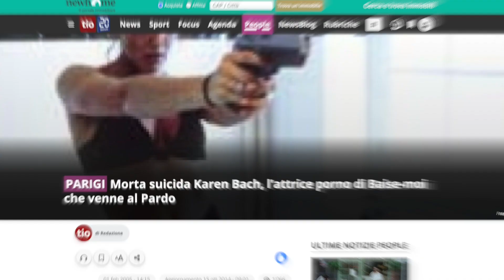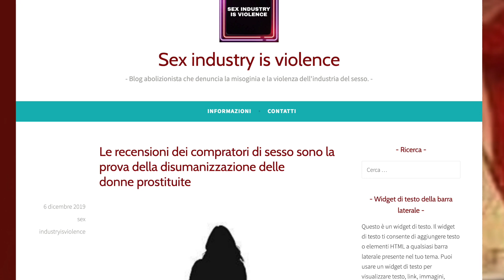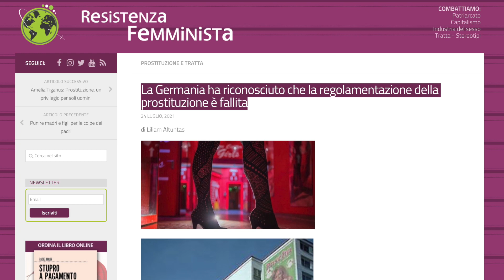FERITE NELL'ANIMA. IL VERGOGNOSO BUSINESS DEGLI ABUSI A PAGAMENTO * C.C.Hot Topics - in 4 min. *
Con quanta superficialità si continua a trattare il business del sesso, senza fermarsi a considerare cosa comporta per le donne che a vario titolo ci si trovano invischiate. Pornografia, prostituzione, sfruttamento e oggettualizzazione del corpo delle donne sono una VERGOGNA SENZA FINE, da colpire e boicottare senza se e senza ma, punendo i clienti.

"DIFENDI LA TUA FEDE", PREORDINA IL MIO LIBRO di imminente uscita con la TAU EDIZIONI, al link:

QUESTO CANALE VIVE DI PROVVIDENZA.
Se trovi belli ed utili i miei video, supporta il mio lavoro con una donazione su